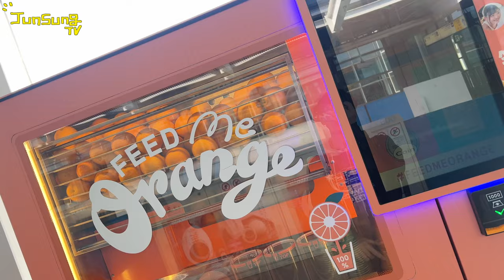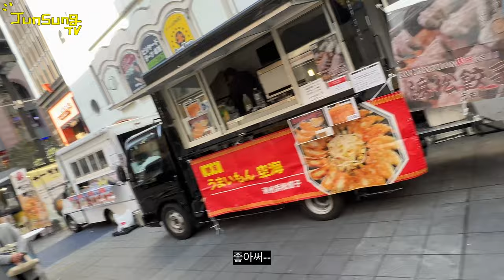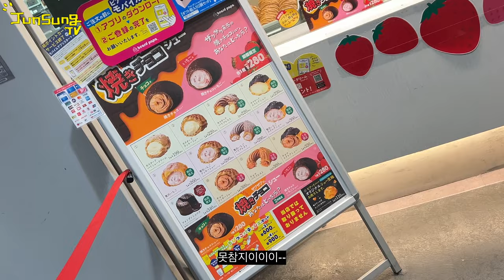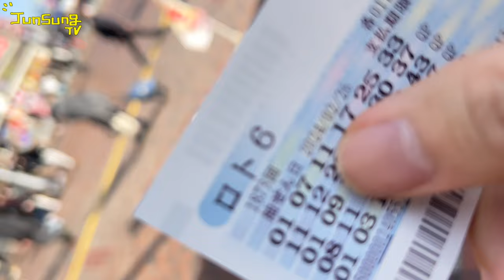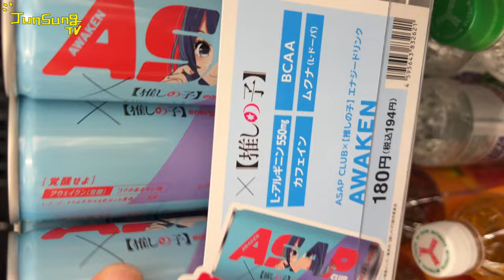바로 날라가야지-? ✈️ | 유준성 2월 도쿄편 EP. 1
2월에 갑자기 시간이 비어서 또 놀다 왔습니다🤟
계속 놀고만 싶네요😢
싱글은 언제 내지??🤔